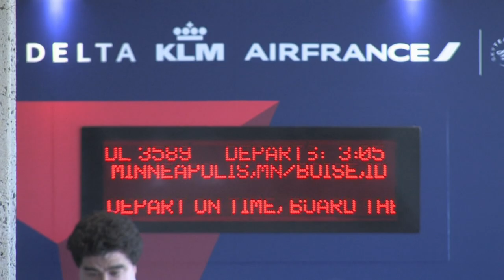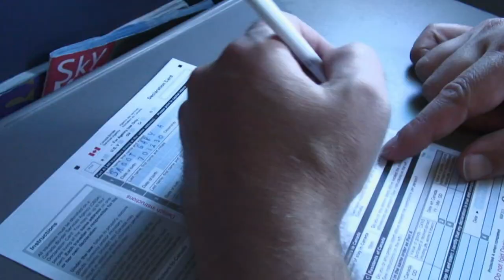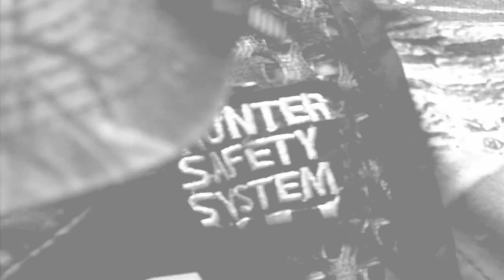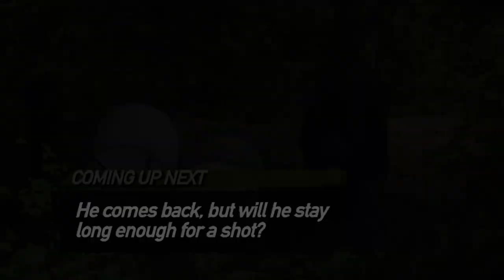Adrenaline Bears in Manitoba - Archer’s Choice (Full Episode) // S11: Episode 8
Ralph and Vicki Cianciarulo feel the rush that’s called Adrenaline Outfitters up in Manitoba.